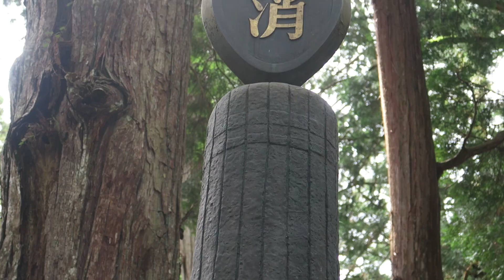KOYASAN El monte con más templos japoneses | Wakayama | Craker en Japón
H.I.S. Madrid S.A.U.
Dirección: C/Chinchilla 4 Planta 1, 28013 MADRID

H.I.S. Barcelona S.A.U.
Dirección: Gran Via corts catalanes, 645, (Entresuelo1a), 08010 BARCELONA